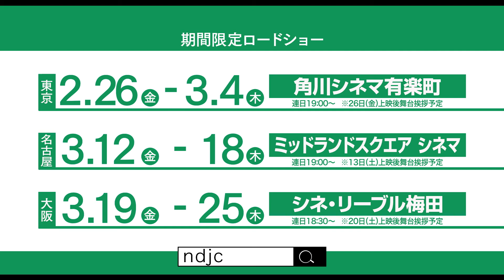「ndjc：若手映画作家育成プロジェクト2020」3作品の予告編（出演：小野花梨、安田聖愛、小林涼子）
監督：木村緩菜
出演：小野花梨

監督：植木咲楽
出演：安田聖愛

監督：志萱大輔
出演：小林涼子

(C)2021VIPO